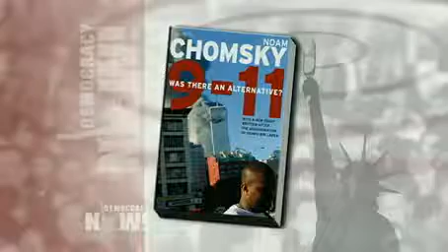Ron Paul - Blowback Theory and Foreign Policy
Blowback: happens when a country thinks that is better than the rest of the world and imposes itself on others (my personal definition)